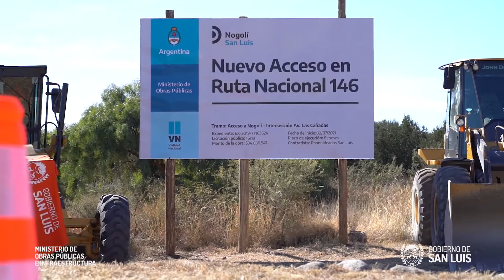Acceso a Nogolí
🏗️🎥Inicio de obra sobre Ruta Nacional 146 ingreso a la localidad de Nogolí🛣️‼️
🏗La obra pública en San Luis es el motor de la economía. Genera el desarrollo constante en una provincia en pleno crecimiento y crea trabajo genuino y local.